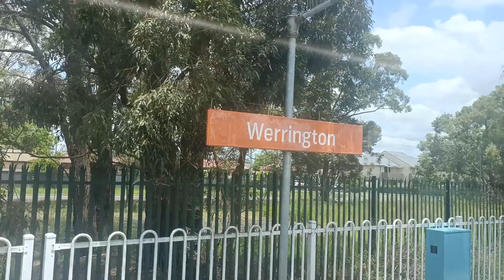Train travel Parramatta to Penrith 3